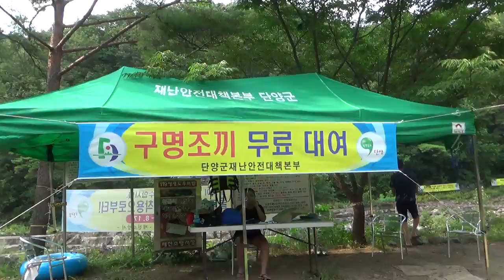[한국유통신문.com] 우리가족 단양 소선암 탐방 리뷰(4)-2015년 8월 2일